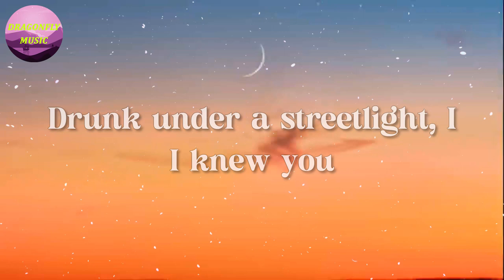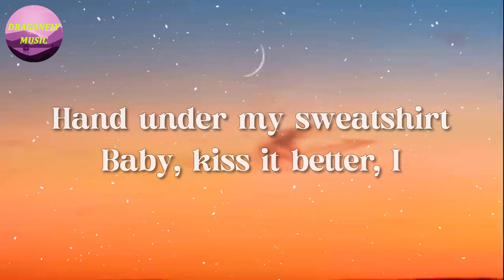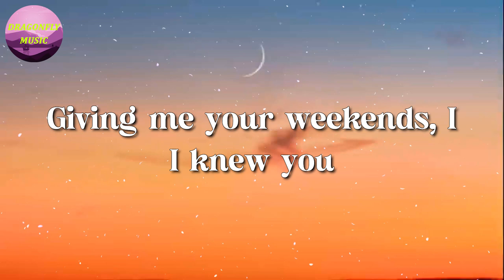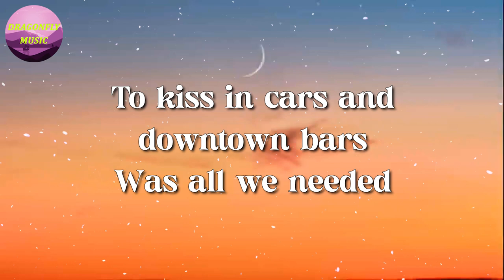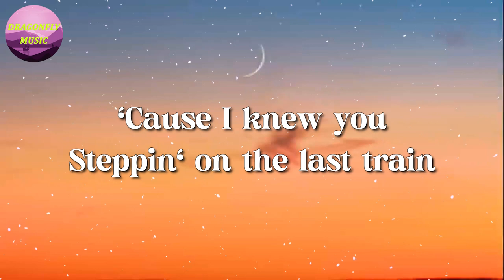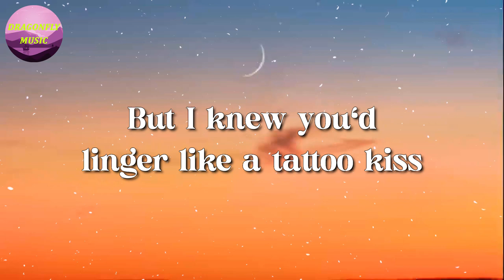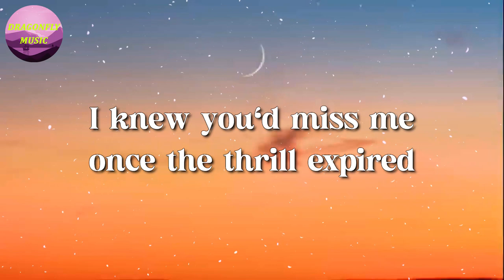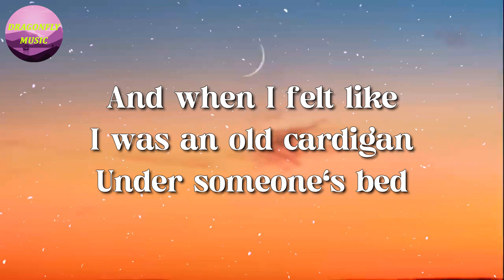Taylor Swift - cardigan (Lyrics)